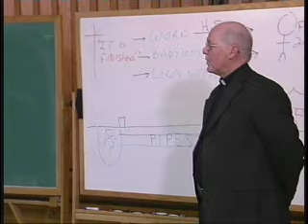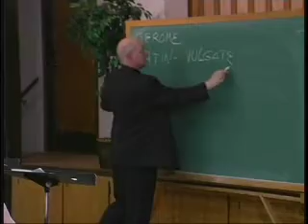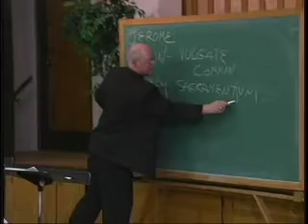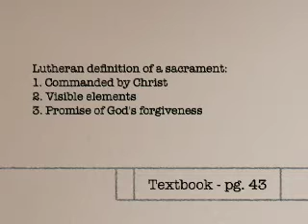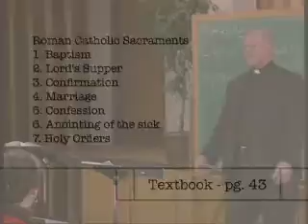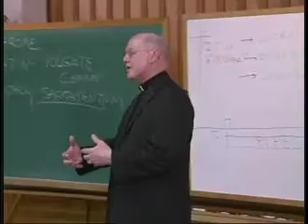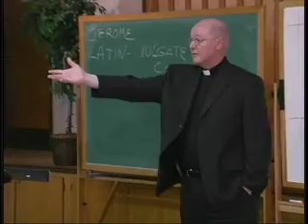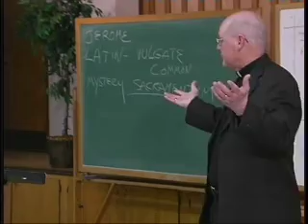What is a sacrament?